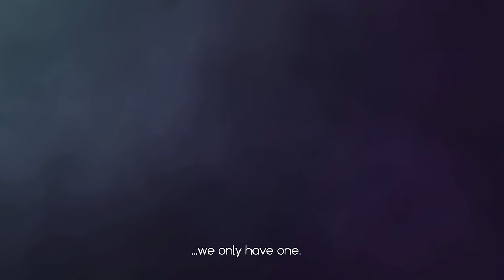SPIRIT - First Teaser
Spirit is a Third-person Isometric Adventure Game.
You Wake up in a Cold Blue World, Empty and Strange.
Under your Feet, Another World.
This is a Game about Discovery, Connection and Trust.

Still in developement

Team Spirit

Rinaldo Wirz :
Game Direction, 2D design, animations , Game design, Level design

Cedric Reinhardt :
Programming, Game design

Guillaume Schneuwly :
Programming, Game design

Phillipe Gudemann :
Sound FX, Sound Programming, Music

David Javet :
Narrative designer, communication

Special thanks to :
Alexandra Viraldi (3D models)
Renato De Aguiar (music)
Leornardo Wirz (programming)
Ozan Kocoglu (advices)
And all the artists for their beautiful support arts

Music for the teaser done by Martyn Corbet. LOVE!